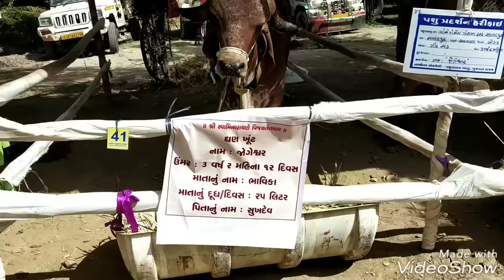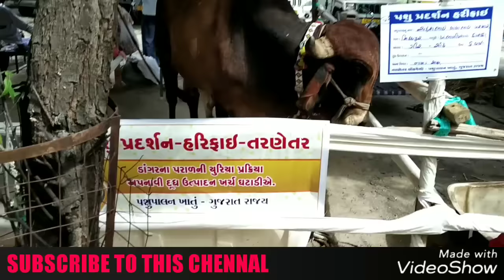GIR GAUMATA IS _WORLD_BEST GAUMATA AT PRESENT TIME...!!!!!